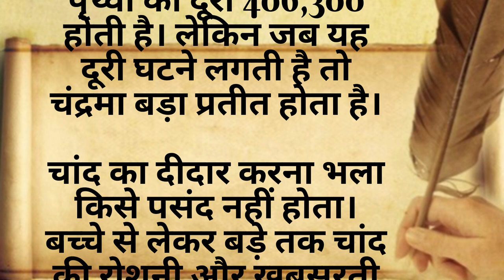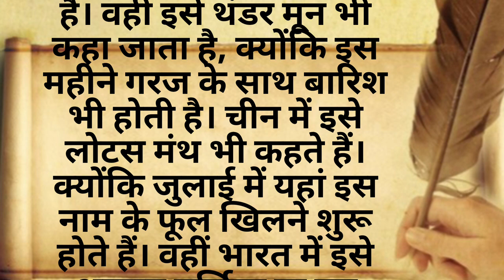आषाढ़ पूर्णिमा को दिखेगा साल का सबसे बड़ा चंद्रमा | क्या होता है बक मून